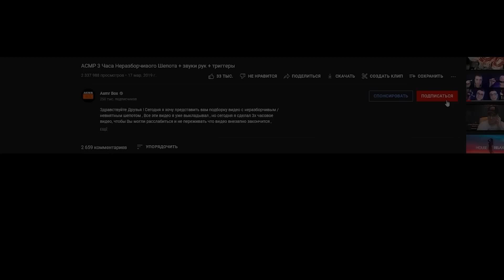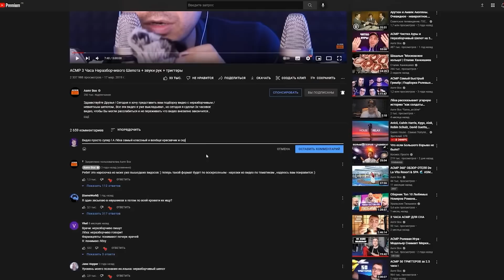АСМР Уютный Таппинг по Клавиатуре / Звуки Клавиатуры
Hey! Welcome to the ASMR Box channel! Many people have problems with falling asleep. I know how to get rid of insomnia, how to relieve headache, how to feel calm and get rid of panic attacks. All the answers to these questions how to sleep can be found in the ASMR genre and in my videos!

In my ASMR videos there are triggers for maximum relaxation - hand sounds, unintelligible whispers, visual triggers, aura cleansing, face cleaning from dust and dirt, close whispers that are suitable for relaxation! On our channel you can find role-playing games and different characters. You will be maximally involved in the process, and you will feel tingling and deep tingles! For those who want to fall asleep quickly, I recommend watching the video from the Fall asleep in 10 minutes series, for maximum relaxation - Sleep Clinic, for lovers of humor - Quick Make-up Artist, Mafia, Virtual Hairdresser! I try 100% for you. I wish you a pleasant viewing!

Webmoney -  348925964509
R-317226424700